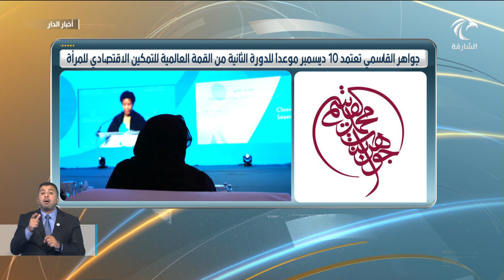جواهر القاسمي تعتمد 10 ديسمبر موعدًا للدورة الثانية من القمة العالمية للتمكين الاقتصادي للمرأة